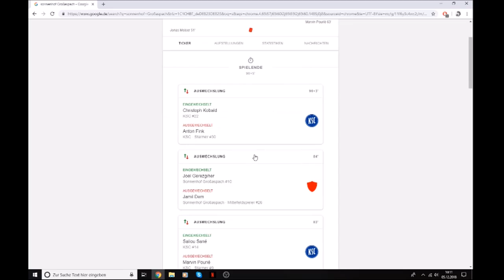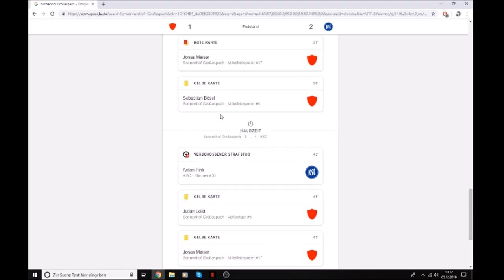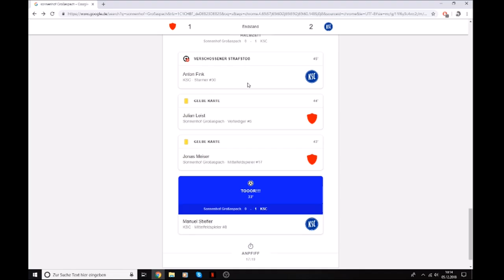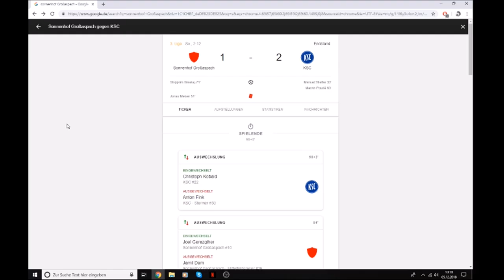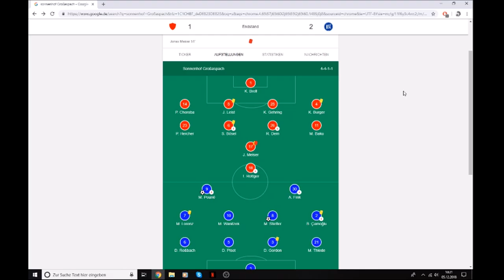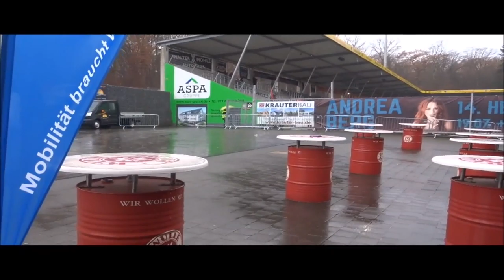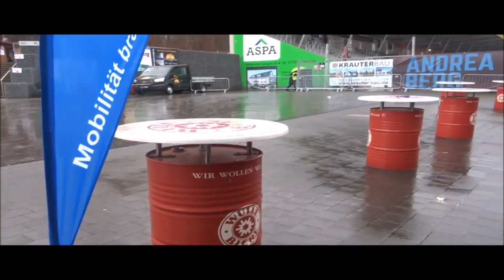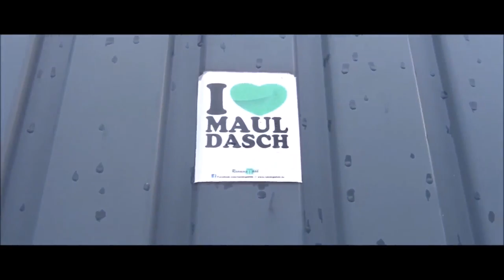Großaspach Vlog #003 Großaspach vs Karlsruhe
Viel Spaß mit dem Volg.